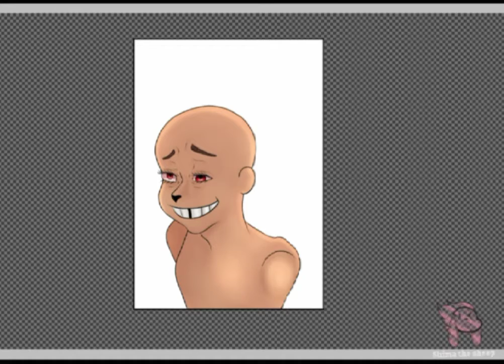Facial expression drawing {just me learning}